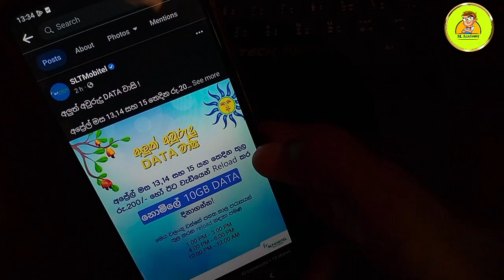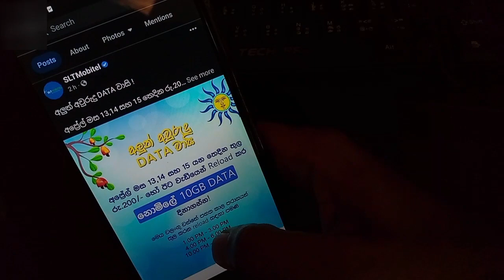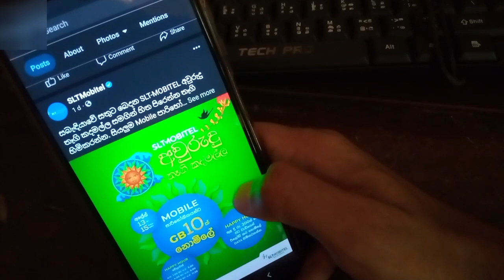Mobitel 10 GB Free Data😍 | මොබිටෙල් අවුරුදු තෑගි | mobitel new year offer 2023 | SL Academy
mobitel new year offer
mobitel free data
mobitel 10gb free data